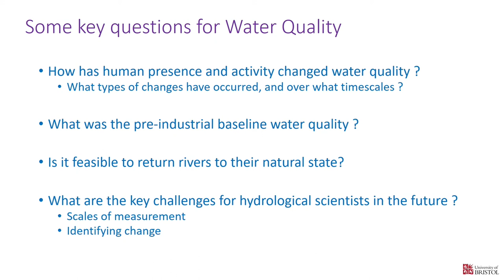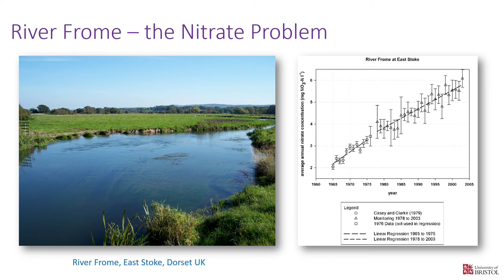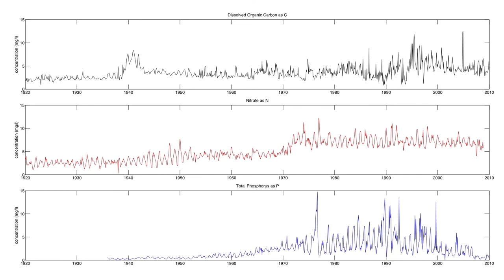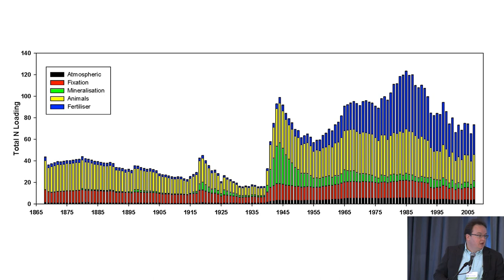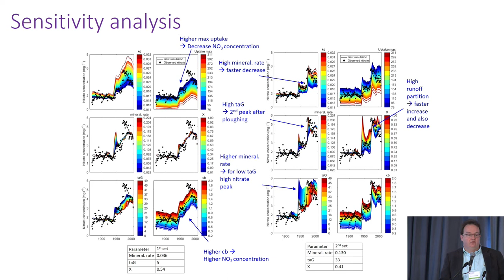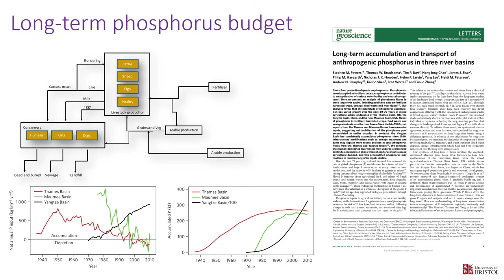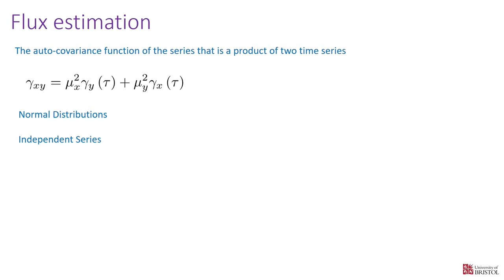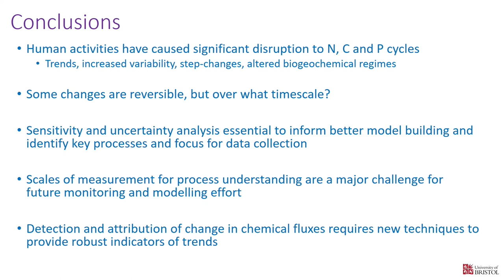Theme 7 3 Hicholas Howden